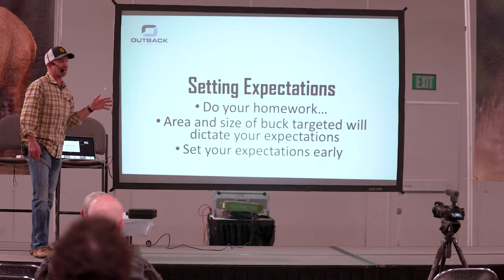Top Tips for Spotting and Stalking Mule Deer - Seminar by Trevon Stoltzfus - PART 1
Trevon Stoltzfus does a seminar at the Denver ISE show (1 of 5) discussing how too effectively spot and stalk mule deer with a bow. He goes in-depth on everything from glassing for big bucks to understanding terrain and stalking within bow range. Bow hunting mule deer is an adrenaline filled adventure, and unlike whitetail deer, you have to sneak within bow range when bow hunting deer in the mountains or upland prairies of the west. Trevon discusses the tactics to be successful along with a few funny stories of bow hunting when it all didn’t go the way it was planned.

Questions answered -
How do I hunt mule deer?
How do I bow hunt mule deer?
How do I spot and stalk mule deer?
What arrow for deer?
What bow is best for deer?
How do I call an elk?
How do I call in a bull elk?
How do I bow hunt elk?
What arrow for elk?
What bow is best for elk?
How can I make longer shots with a bow?